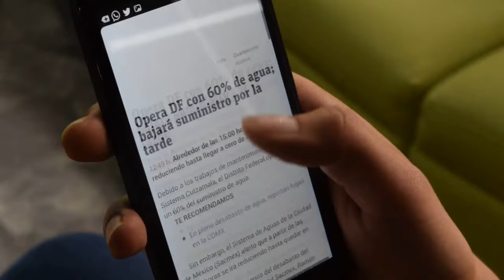Woman Confronts Ex-Guerilla Pastor Alape: "You Ruined the Country!"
OUTLINE:
00:00:00 A Confrontation at Crepes & Waffles
00:02:00 Pastor Alape's Guerrilla History
00:03:22 A Voice of Pain and Outrage
00:04:00 The Public Reaction
00:04:42 The Incident's Impact on Reconciliation
00:06:13 Threats Against Alape
00:06:52 The Struggle for Peace and Justice
00:07:28 Alape’s Plea for Understanding
00:08:06 A Symbol of Unresolved Trauma?
00:08:47 The Future of Reconciliation

**YouTube Video Title (Spanish):** Mujer confronta al exguerrillero Pastor Alape: “¡Usted volvió mierda el país!”

**Description (English):**
In this shocking video, Rosa Emilia Suárez confronts former guerrilla leader Pastor Alape while he is having lunch at a popular restaurant. She passionately expresses her anger towards him, stating, "You and your guerrilla group ruined the country!" This encounter has sparked widespread attention on social media, with various reactions from the public. Join us as we dive into this heated confrontation that highlights the ongoing tensions in Colombian society regarding past violence and peace efforts.

**Description (Spanish):**
En este impactante video, Rosa Emilia Suárez confronta al exlíder guerrillero Pastor Alape mientras almuerza en un restaurante popular. Ella expresa apasionadamente su enojo hacia él, afirmando: "Usted y su grupo guerrillero volvieron mierda el país". Únete a nosotros mientras profundizamos en esta acalorada confrontación que destaca las tensiones continuas en la sociedad colombiana en torno a la violencia pasada y los esfuerzos de paz. ✊🇨🇴🔥